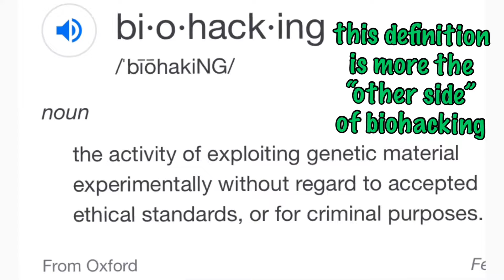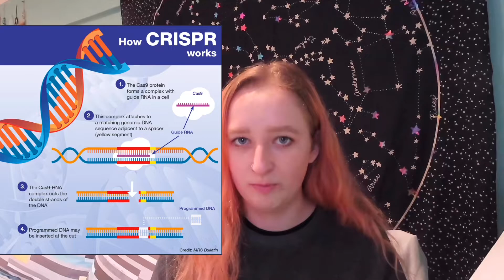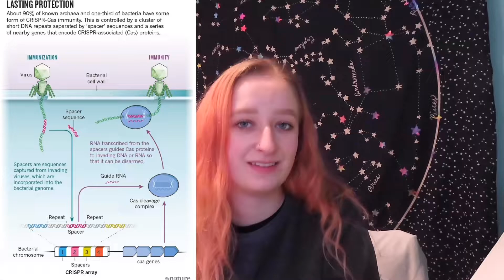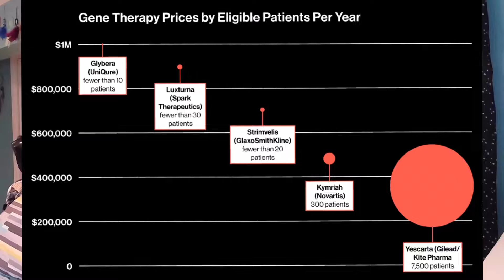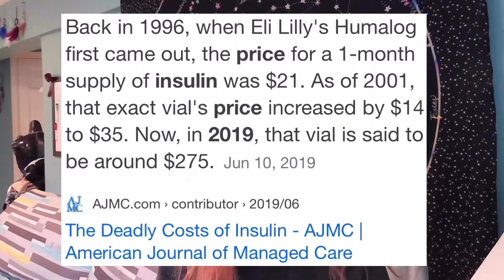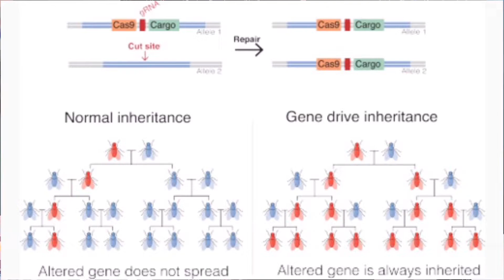Biohacking and the Rise of Human Genetic Engineering | CRISPR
Hey guys, and thanks for checking out my video! If you liked this style of video from me, let me know! It’s definitely one of my favorite types of videos to watch, and it also allows me to be able to learn and research new things and share all of that info with you!

Sources used:
Unnatural Selection on Netflix